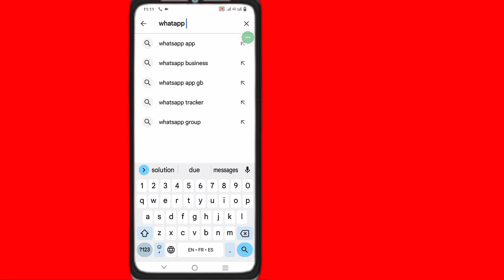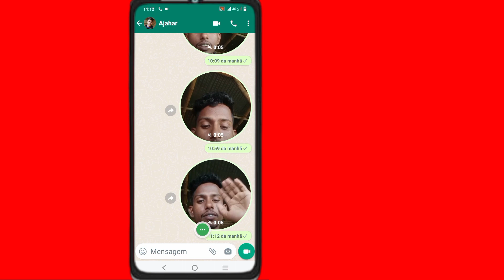Como enviar mensagens de vídeo no WhatsApp (2023) | WhatsApp Nova Atualização 2023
estúdio de solução